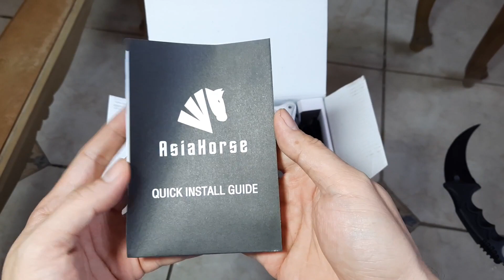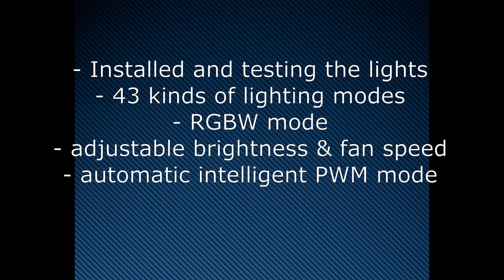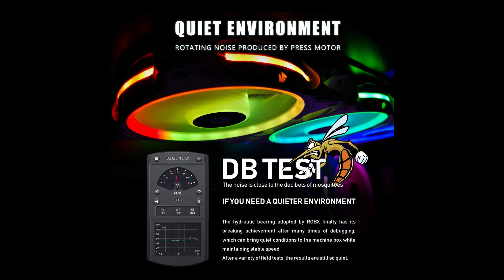UNBOXING - ASIAHORSE FS-9002 RGB FANS (WHITE)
YOU CAN PURCHASE THE ITEM AT LAZADA (link below)

Asiahorse FS 9002 Argb Case Fan
Fs9002 is made of the latest environmental protection materials. It has a smooth and frosted white surface. It is a fan blade with huge air flow and an ARGB PWM fan composed of 28 led beads.
One. Out of frame - 20 lights, in frame 8 lights, 28 lights in total according to the design
The main board software supported includes US halo synchronization, Gigabyte RGB fusion, MSI mysterious light synchronization, etc.
Analog ARGB controller - thin PC chassis without RGB cable motherboard.
Silent - function hydraulic bearing self lubrication antifriction material quiet operation

Brand ASIAHORSE
Model FS-9002 3PACK

Details
Type Case Fan Accessory
Fan Size 120mm
Bearing Type Hydro Bearing
RPM 1600 RPM
Air Flow 35-40 CFM
Noise Level 15 - 20 dBA
Power Connector 3 Pin
Color White
LED Addressable RGB

3 fans
hub
PWM cable
Sata cable
aRGB cable
Manual
double sided tape
screws (4 each fan)

Initial impressions
installation is very straight forward and easy to read manual that is included in the package.  the fans are very nice.. and the white color is popping and bright.. the cables are quite thin.. and they have a unique slots which will only be compatible with the hub.  It has rubber grommets for the screws which is very good so that the fans when installed wil be very quiet.  The fan blades are made of quality plastic and has 7 blades.  The included hub is kinda low quality as it feel light and flimsy and they included a double side tape rather than magnets.. i think they did this due to the magnets have effects on the computer parts.. i think... the Hub is label accordingly and is easy to identify which cables are to be attached.  the power is via a SATA cable.. thank God that i have a last SATA cable available on my Corsair GS600 powersupply... the PWM cable I installed on the system fan pins on my Asus TUF motherboard.  The disappointing part of this fans is that the aRGB cable that came with this package is not compatible with the aRGB pins in my motherboard, so I wont be able to sync the fans with Aura sync.. which I was really excited about... the good thing there is a remote included in the package where we can select tons of options for the fans, 43 lighting effects, light and fan speed adjustable, RGBW buttons for easy access, automatic intelligent PWM settings, brightness adjust and power button.

All in all i'm very satisfied with the item due to its price tag... I just wish that they can sell individual fans.. meaning 1 piece fan, i just see in their items that they only sell 3 and 5 fan packs.  It is a very good upgrade from my gamdias fans and I quite enjoy the feature pack of the items.

I can recommend this fans to those who are looking for budget friendly RGB fans with lots of features.. I bought this from Shopee for Php2,238 shipped.